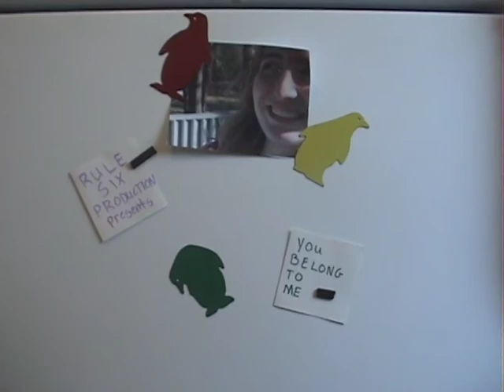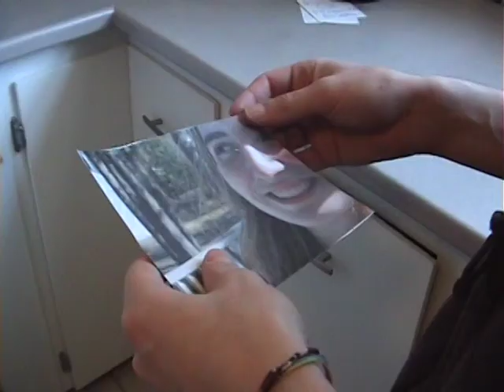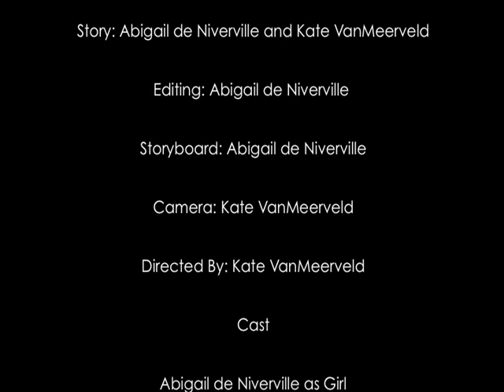YOU BELONG TO ME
Short Silent Film
Media Production